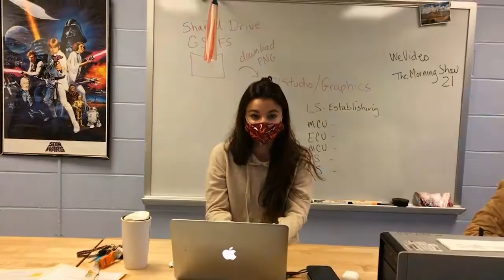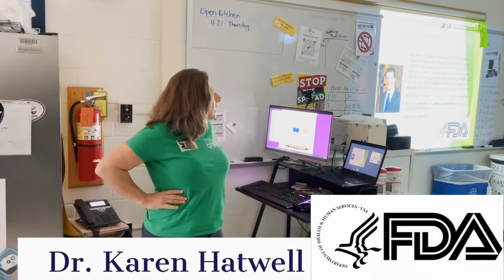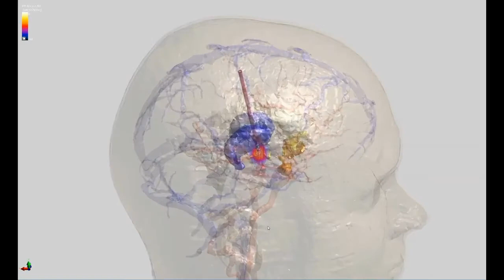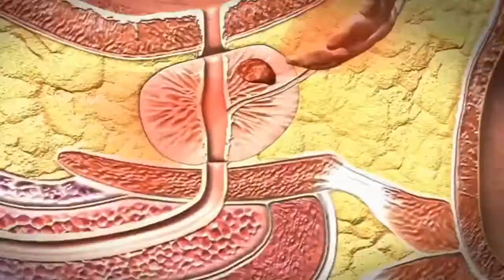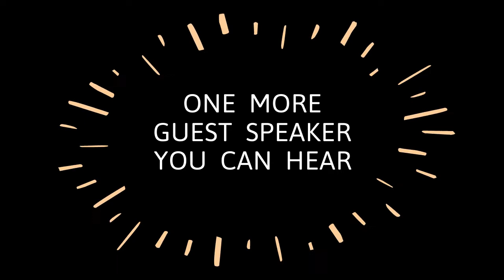April 21 FULL SHOW